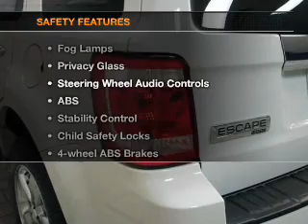2009 Ford Escape - White Bear Lake MN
Year: 2009
Make: Ford
Model: Escape
Trim: Limited
Engine: 3.0 liter 6 cylinder 24 valve
Transmission: 6-Speed Automatic
Color: White Suede
Mileage: 42569
Address:
1801 E. County Road F